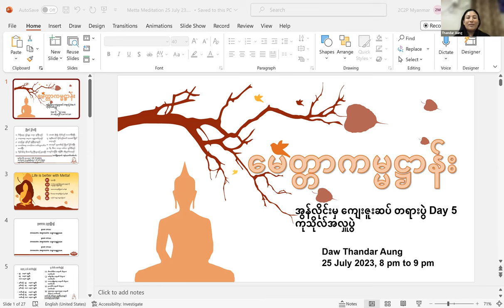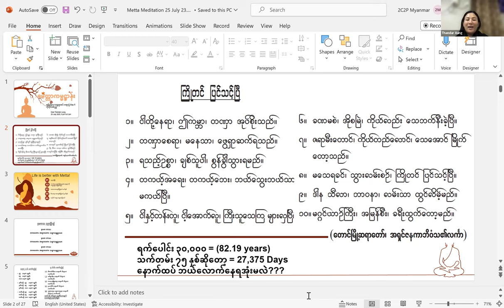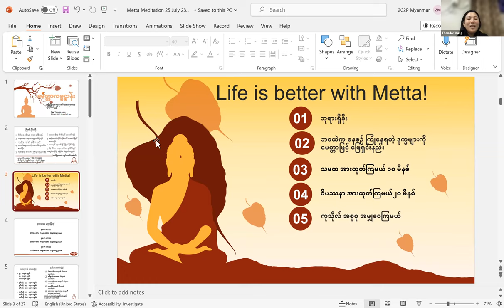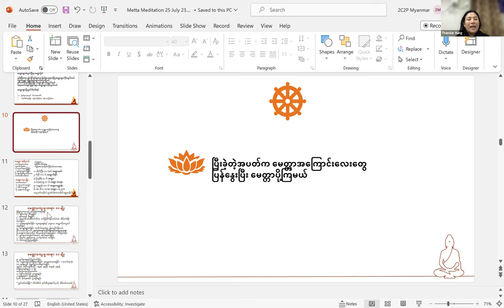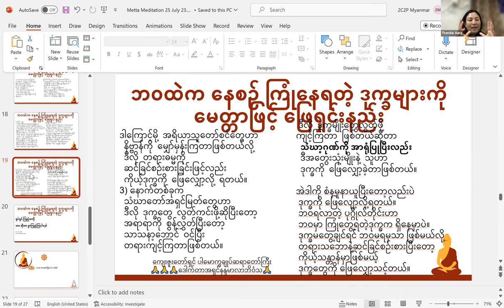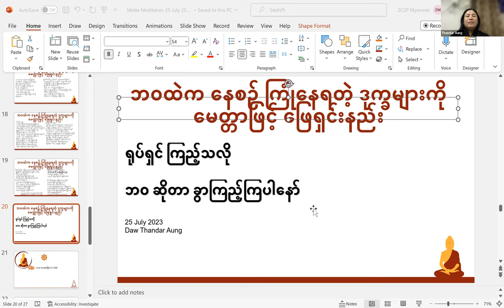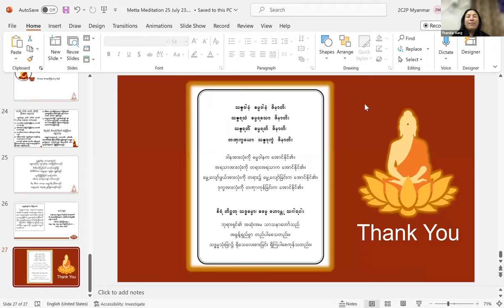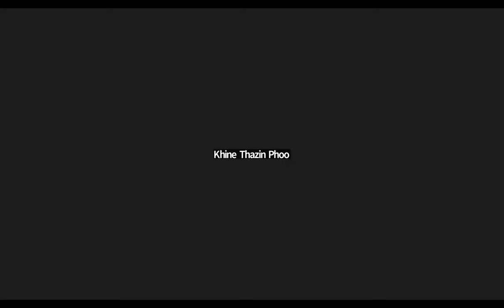နေကောင်းကျန်းမာ စိတ်ချမ်းသာ၊ ချမ်းသာနည်း၊ စီးပွားတိုးနည်း၊ လိုတရနည်း၊ ဘဝနေနည်း Day 5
မေတ္တာဖြင့် ကြိုးစားပြီးနေမယ်
မေတ္တာပါရမီ = မိမိခန္ဓာကိုယ်နှင့်မစပ်သော ပစ္စည်းဥစ္စာ၊ သား၊ သမီး၊ ဇနီး အစရှိသည်တို့ကို နိုင်ထက်လုယူ၊ နှိပ်စက်ညှင်းပမ်းသော ရန်သူတို့အပေါ်၌ ပြန်လည်ခုခံမှုလည်းမပြု၊ စိတ်ဆိုးခြင်းလည်းမရှိ ရန်ငြိုးလည်းမထားဘဲ မေတ္တာနှင့်ယှဉ်သောစိတ်ဖြင့်နေထိုင်ခြင်း။
မေတ္တာဥပပါရမီ = ခြေ၊ လက် အစရှိသော မိမိခန္ဓာကိုယ်အစိတ်အပိုင်းကို နှိပ်စက်ညှဉ်းပမ်းသော ရန်သူတို့ပေါ်၌ ပြန်လည်ခုခံမှုလည်းမပြု၊ စိတ်ဆိုးခြင်းလည်းမရှိ ရန်ငြိုးလည်းမထားဘဲ မေတ္တာနှင့်ယှဉ်သော စိတ်ဖြင့် နေထိုင်ခြင်း။
မေတ္တာပရမတ္ထပါရမီ = မိမိအသက်ကို နှိပ်စက်ညှင်းပမ်း သတ်ဖြတ်သော ရန်သူတို့အပေါ်၌ ပြန်လည်ခုခံမှုလည်းမပြု၊ စိတ်ဆိုးခြင်းလည်းမရှိ ရန်ငြိုးလည်းမထားဘဲ မေတ္တာနှင့်ယှဉ်သော စိတ်ဖြင့် နေထိုင်ခြင်း။